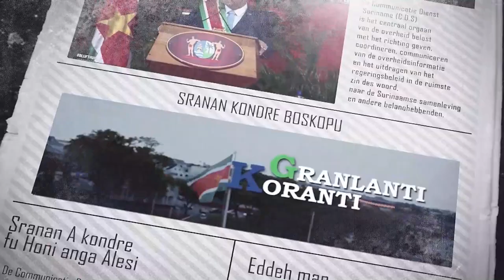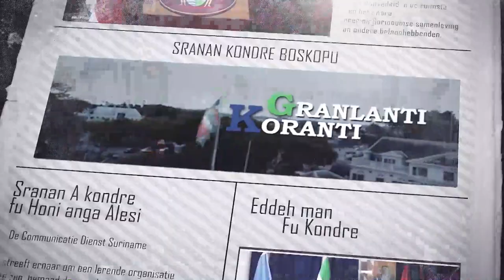𝔾ℝ𝔸ℕ𝕃𝔸ℕ𝕋𝕀 𝕂𝕆ℝ𝔸ℕ𝕋𝕀 (AUKAANS) DD 4 JULI 2022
De onderwerpen in deze aflevering zijn:
-President Santokhi opent 43ste Reguliere Caricom Staatshoofdenconferentie
-Nicholson eist zege Caricom 10K Road Race op
-Samenwerking LVV en WUSC ter bevordering landbouwsector door vrouwen en jongeren